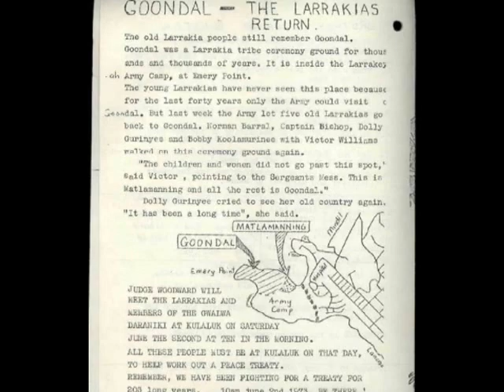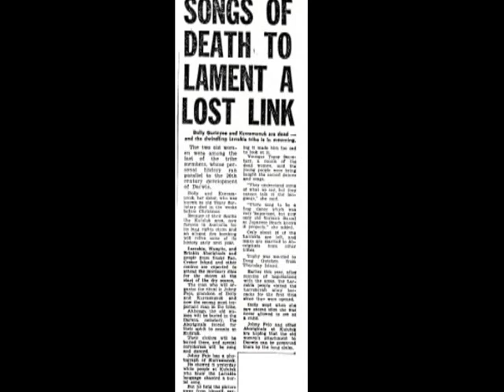Larrakia Elders return to Emery Point in Darwin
After many years fighting for land rights, the Larrakia people of the Darwin area began to prepare submissions to the Woodward Aboriginal Land Rights Commission established by the Whitlam government in 1973. In this video the elders are received at the gate to the barracks and driven to the ceremony ground. The elders are, Dolly Gurinyi, Victor Williams, Bobby Secretary, Captain Bishop and Norman Barral Harris, accompanied by Bill Day. Dolly Gurinyi was upset to see the area again. Note how the Major Couzens turns her away from the camera. She is comforted by her nephew, Victor Williams. See NT News, May 15, 1973, pages 1 and 7. As the group drives back to the gate, there are glimpses of Cullen Bay, now a marina. Thanks to the ABC for this video. Also shown are pages from the newsletter, Bunji, May 1973, and the Larrakia call for a treaty presented to Judge Woodward at Kulaluk on 2nd June, 1973. All the elders in this video are now deceased. Music is a Storm Bird song from "Rak Badjalarr - Wangga songs by Bobby Lane".This bird (Scythrops novaehollandiae) is associated with spirits.